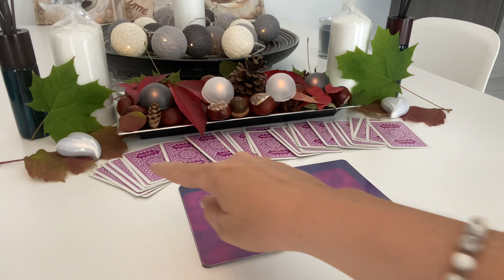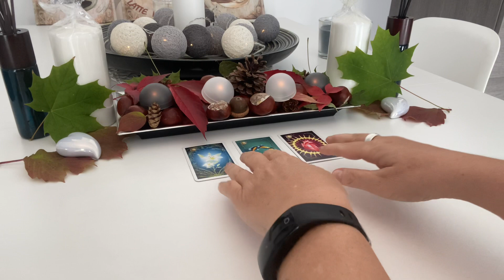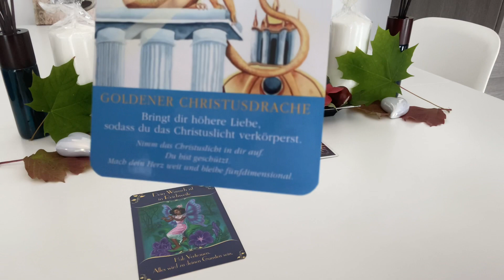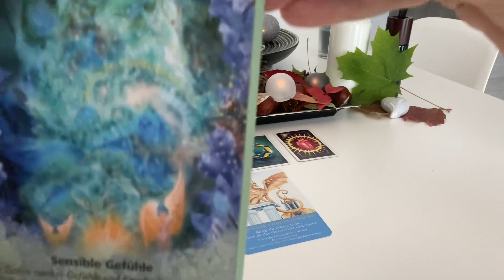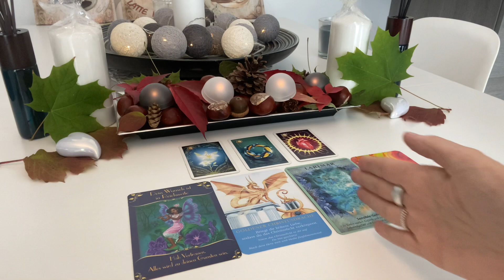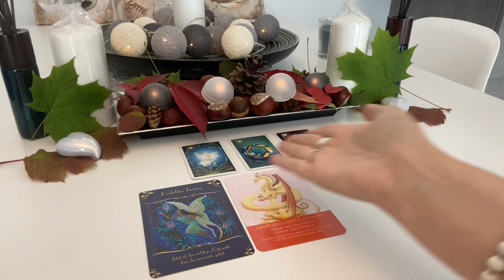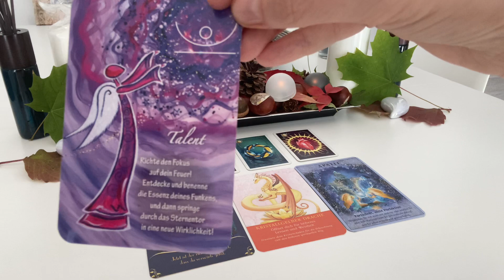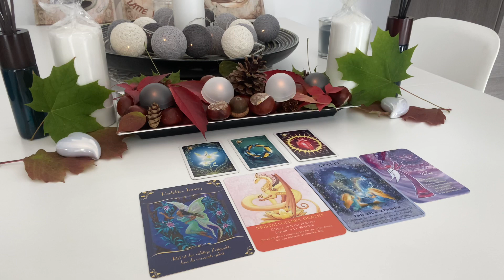Orakel | VERBINDUNGEN mit HERZ...:-)), GROSSES ist in Anmarsch :-)|Wochenend-TagesBotschaften 3 Tage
sehr freue ich mich, dass Du hier bist!!! Dein Orakel, als Tagesorakel / Tagesimpuls / Tagesbotschaft für die nächsten drei Tage, fürs Wochenende... :-), viel Freude damit. :-)

Immer wieder verwendete Kartendecks:

32 Engelkarten, Könisfurt Urania
Entscheidungs-Orakel, arsEdition
Glücksorakel, Fröhlich